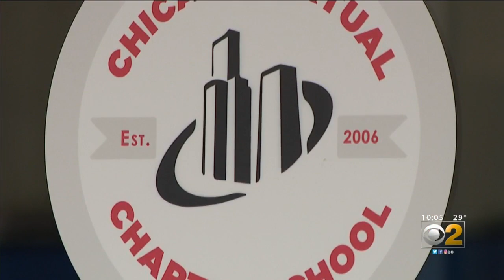Chicago Vocational Charter School Set To Close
CBS 2 uncovered questionable spending and missing curriculum at the school. CBS 2's Lauren Victory reports.